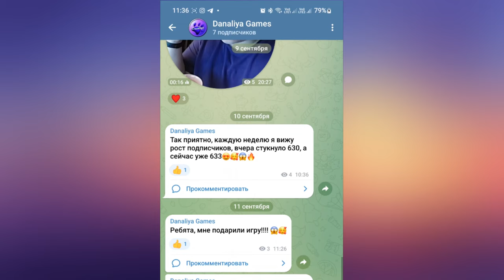Обновление. Обновленный чемпионат Вэйдела |Star Stable Online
Готовьтесь, будет тяжко)